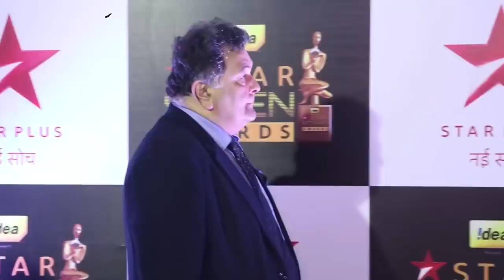Unseen Video Of Rishi Kapoor in Bollywood Party